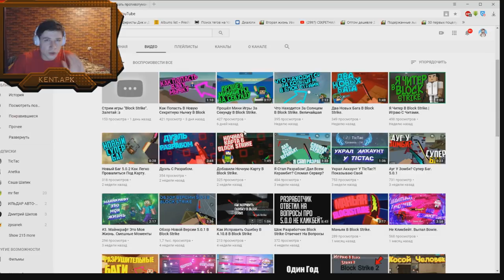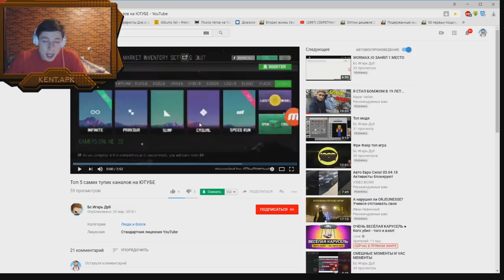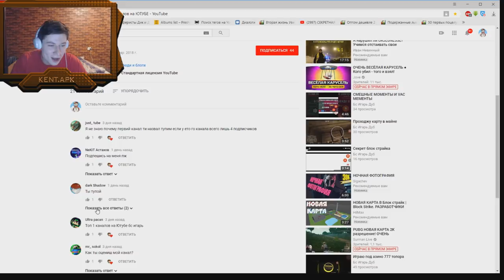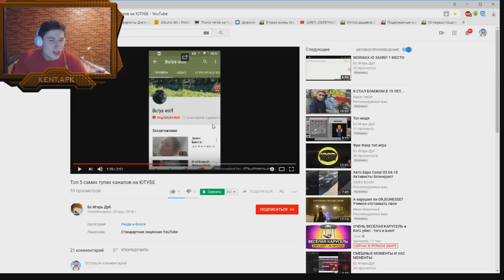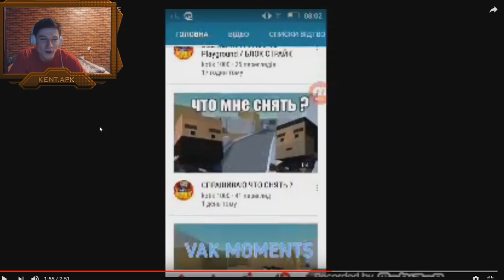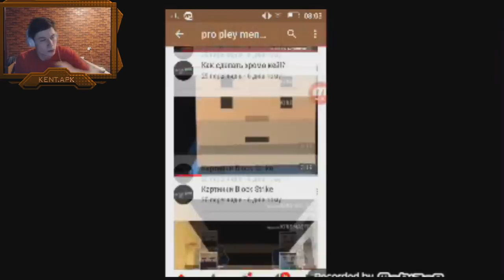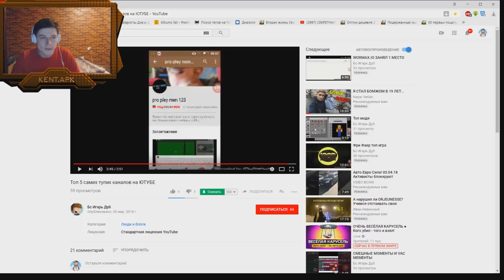ТОП 5 САМЫХ ТУПЫХ КАНАЛОВ ПО БЛОК СТРАЙК BLOCK STRIKE